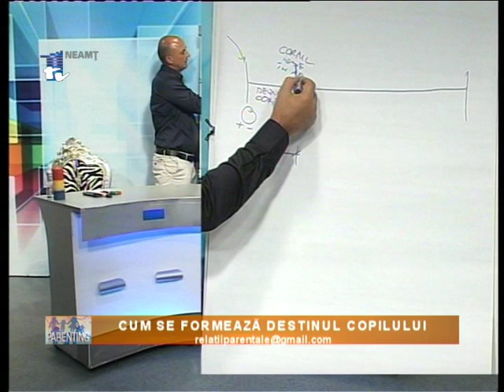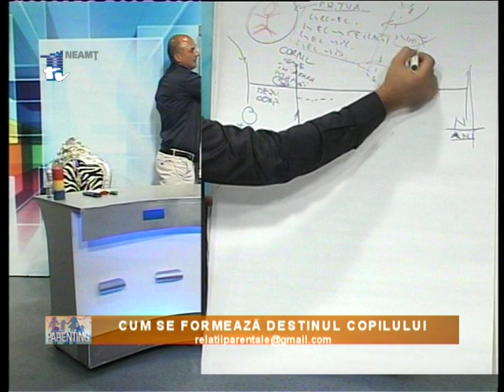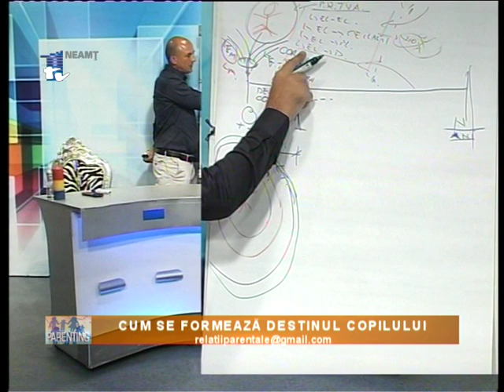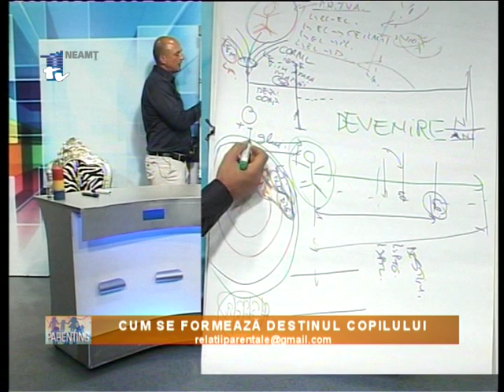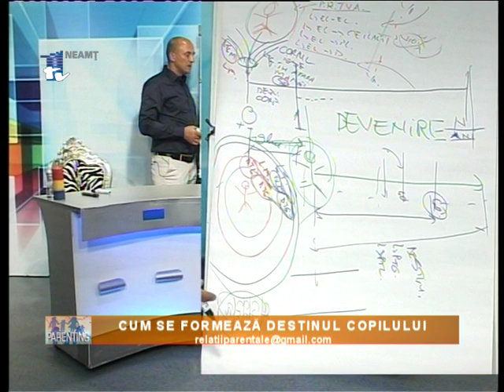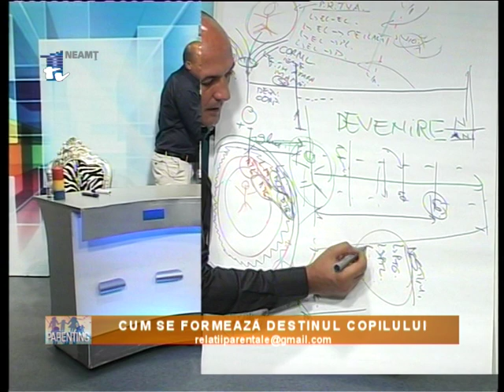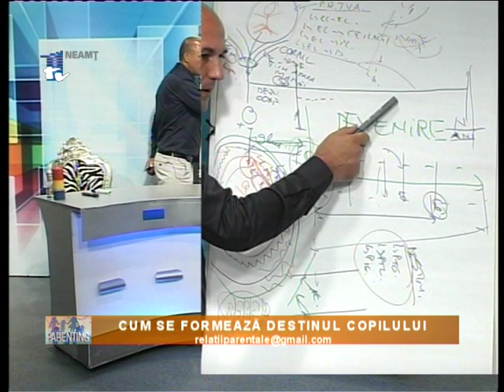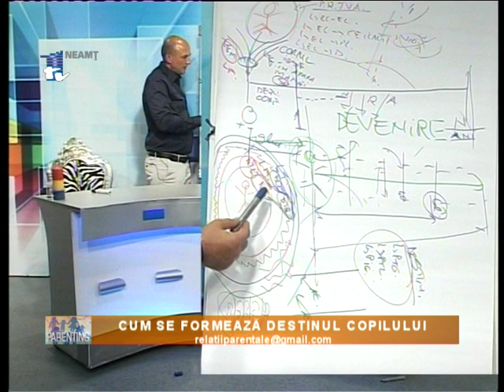PARENTING - CUM SE FORMEAZA DESTINUL COPILULUI_12.10.2019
CUM SE FORMEAZA DESTINUL COPILULUI